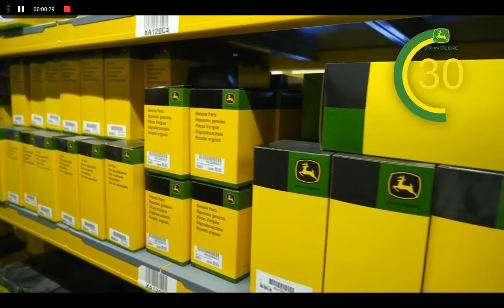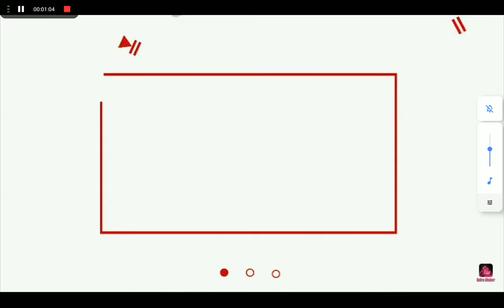πανικόυλης στο γήπεδο | FIFA MOBILE